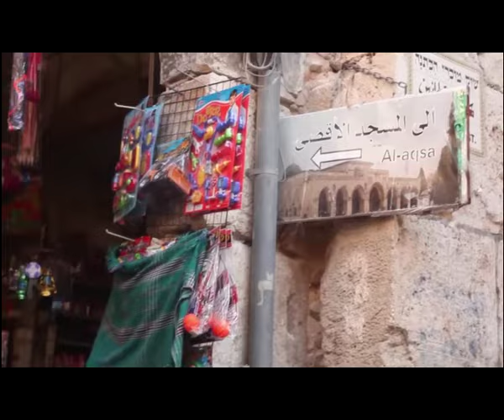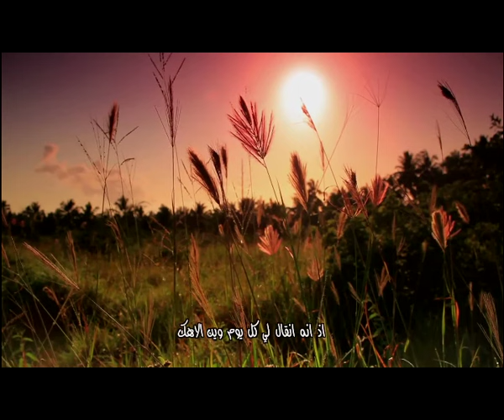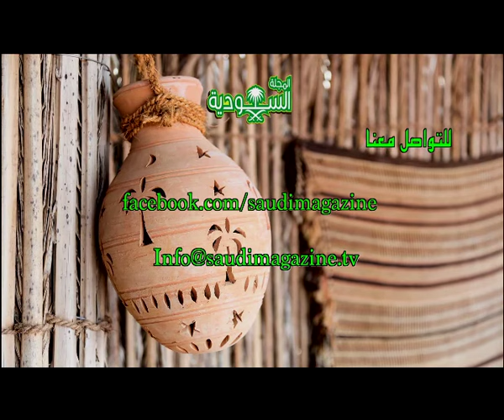اسم البرنامج | الحلقة رقم57 | شاول لماذا تضطهدني؟ | هل المسيحية تصريح للخطية؟